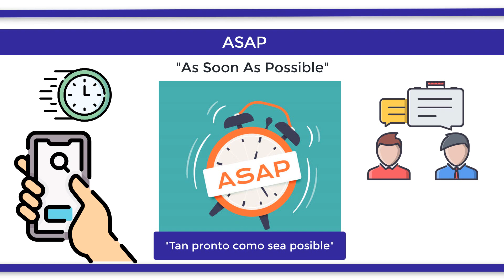¿Qué significa ASAP?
Las siglas ASAP son un anglicismo que quiere decir “as soon as possible” lo que significa en español “tan pronto como sea posible”. Este término se utiliza comúnmente dentro de las nuevas tecnologías para transmitir el mensaje de forma breve y rápida, principalmente como un mandato u opción dentro de una red o programa que determina la prioridad de una tarea. Sin embargo, se ha popularizado tanto que ha llegado a formar parte de la jerga popular de la población que habla inglés, extrapolándose a otras lenguas en muchas ocasiones, como ha sucedido con otros términos como “okay” o “lol”.